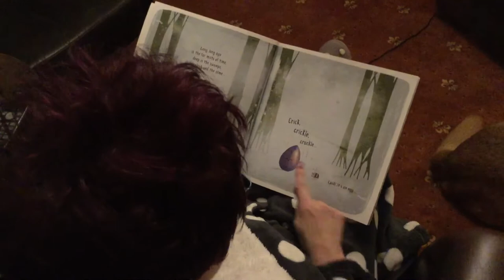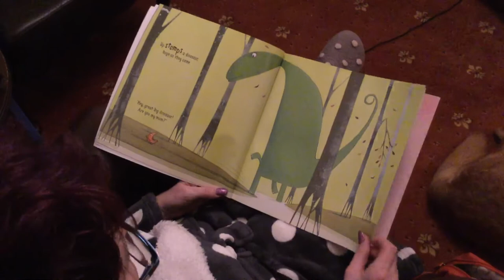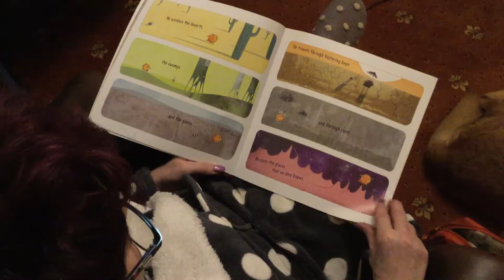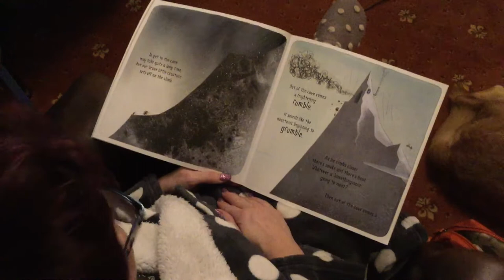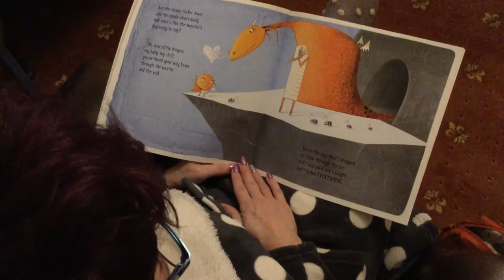The Somethingosaur by Tony Milton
The story of the week for the children of Oakhill Nursery.